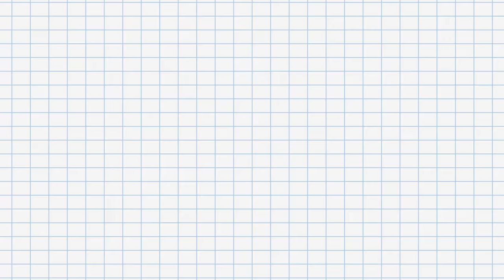The Amazing Sea to Sky Gondola Squamish British Columbia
Epic View from the Sea to Sky Gondola Squamish British Columbia

The Sea to Sky Gondola, Squamish BC is one of the incredible tourist attractions that is just a must see and it's only a short 45 minute drive up the scenic Sea to Sky highway from Vancouver.

The sea to sky gondola ascends high above the Chief (famous for rock climbing and hiking) and goes back into pristine rain forest. An incredible lodge has been perched at the top of the 10 minute gondola ride. The views are nothing less than magnificent. They have a fine dinning as well as casual food from the restaurant where you can either enjoy inside or outside on one of the decks overlooking the incredible view of Howe Sound.

On our way, we stopped by at Shannon Falls which is literally beside the parking lot of the Sea to Sky Gondola.

⇢ Anberch Gear
Go Pro Silver 4
Sony A6000
Gorilla Pod

Jake Cooper - Never Let You Go (ft. Joey Busse)